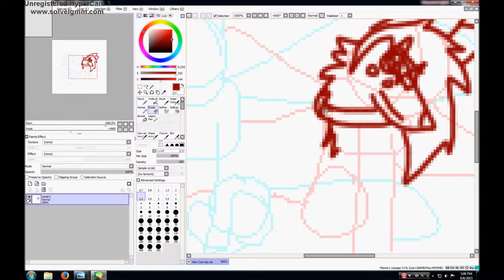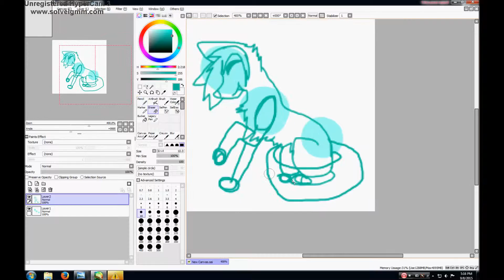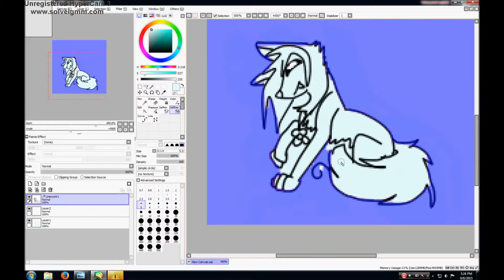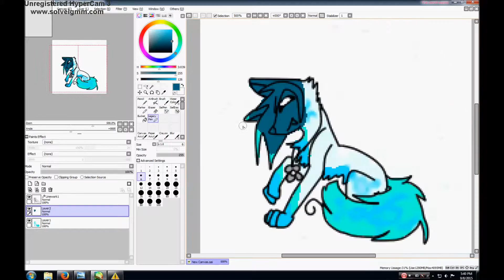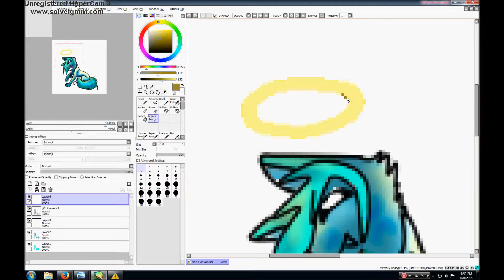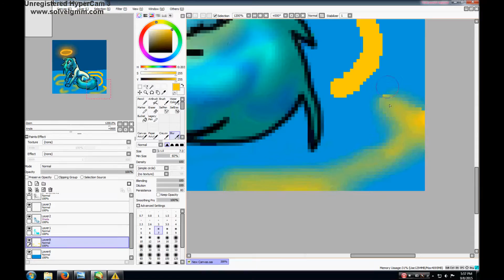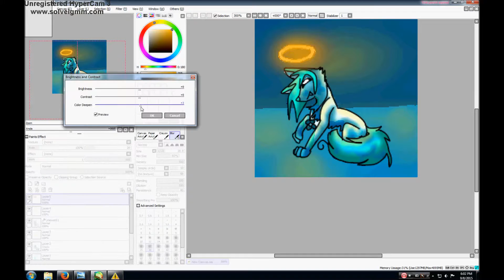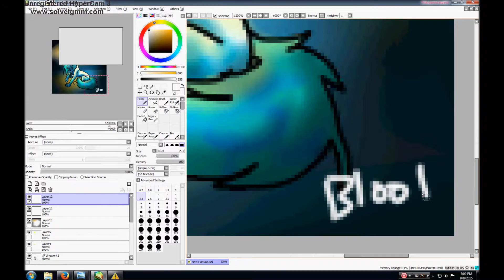happy birthday JettaSPEEDPAINT